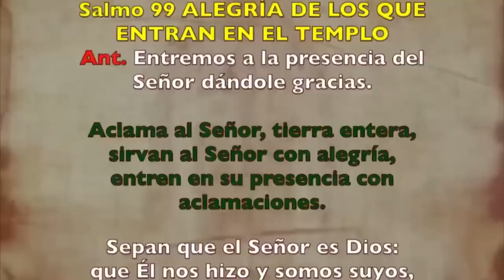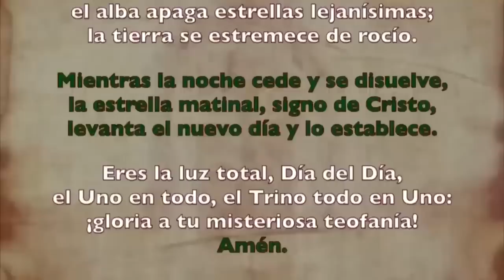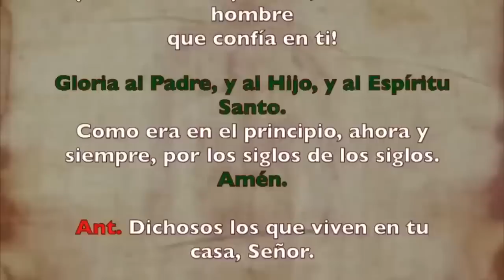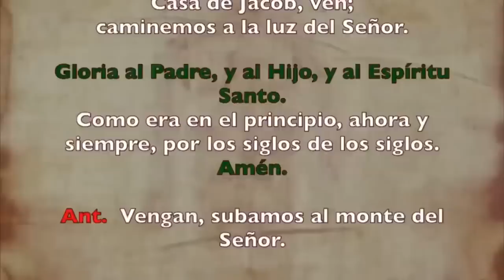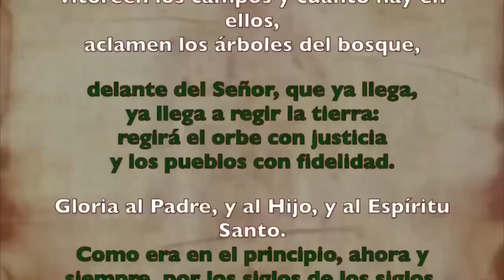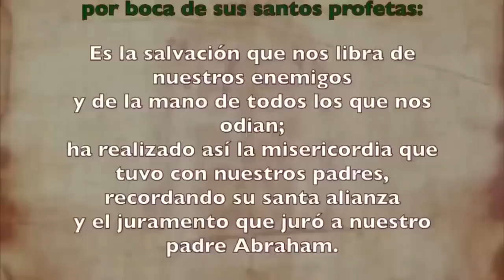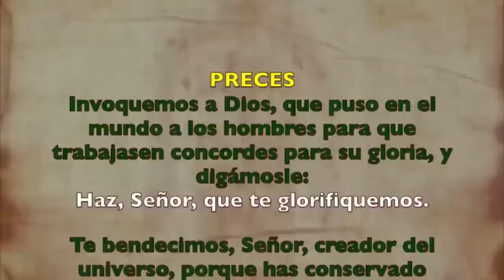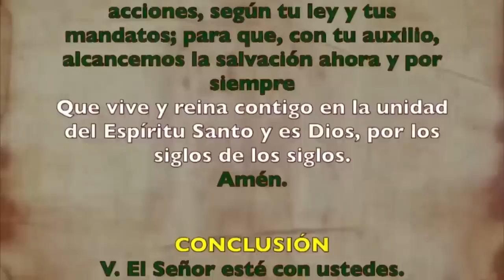Oración de la mañana (Laudes), LUNES 11 DE SEPTIEMBRE 2023 | XXIII semana T. Ordinario